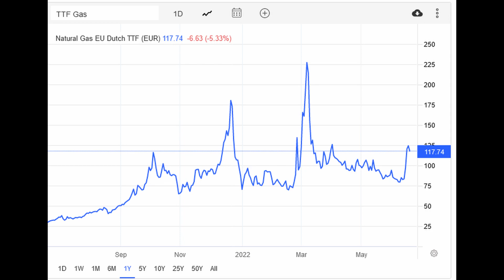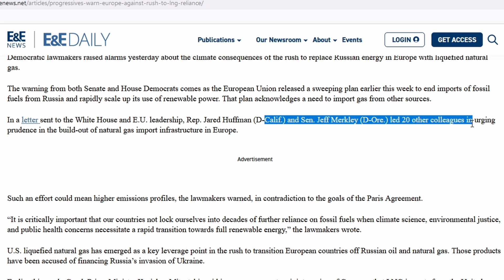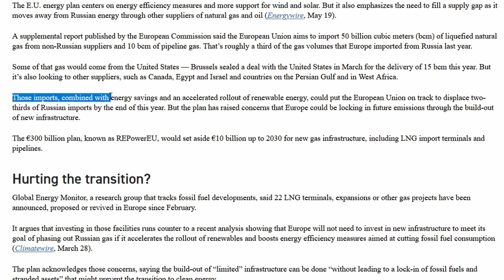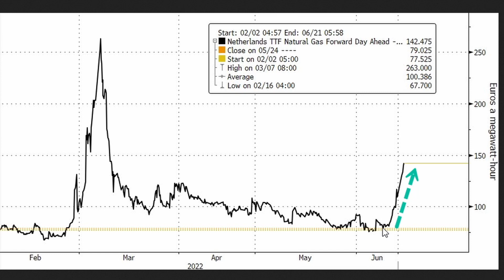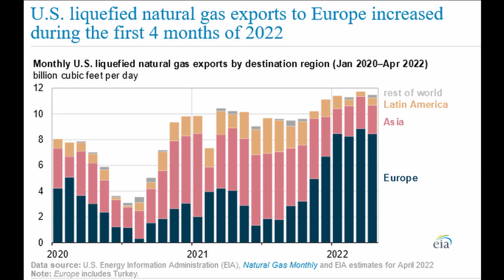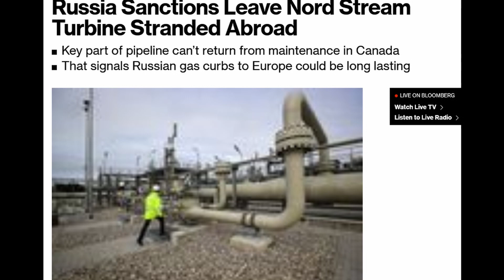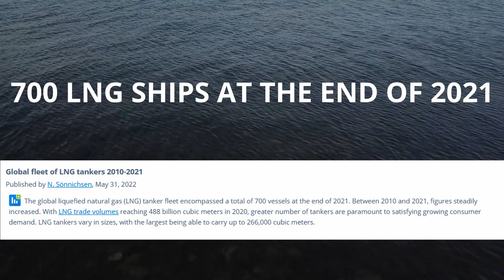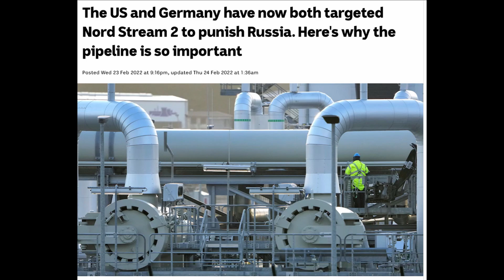Europe Natural Gas Crisis Explained (Nord Stream and Freeport LNG Supply Shock)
The Europe natural gas crisis continues with the decrease in flows of the Nord Stream 1 pipeline and the complete shut down of the Freeport LNG terminal in the US. I will explain simply how much natural gas Europe imports from Russia and the US. Can the US replace Russian gas to Europe with LNG shipped from the US?
  Natural gas prices plunged in the US after Freeport LNG said its facility that had a fire last week likely won’t be back up and running completely until the end of 2022. This caused the natural gas prices in Europe, the Dutch TTF to jump 70% in a week.
   This was followed by news that Russian energy giant Gazprom said flows to Europe were restricted after Canadian sanctions over the war in Ukraine prevented German partner Siemens Energy from delivering a gas turbine that powers a compressor station on the pipeline that was recently overhauled.
Russian natural gas deliveries through Nord Stream to Europe dropped and are expected to decline by around 40% this year.
Between Russian supply cuts and Western sanctions on Russia preventing key equipment from being installed on Nord Stream, total cuts through the pipeline have been about 60% to 65 million cubic meters a day.

 Be @financially aware of the financials of any stock or any other investment before you consider investing in it.